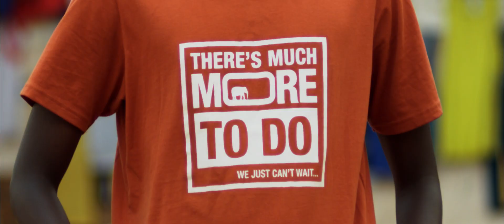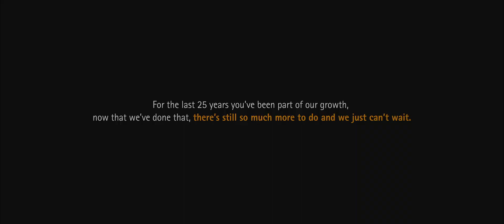Roofings 25 years video HD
Client: Roofings Uganda
Writer: Loukman Ali
Director: Loukman Ali
DP: Naizi Nasser
Editor: Loukman Ali
Music Composer: Ahuurra Andrew
Sound Effects: James Bishop
Sound mixing: Ahuurra Andrew
Location Sound: Adnan Senkumba
                              Paul Kazibwe
                              Tony Kasoma
                              Ahuurra Andrew
Acapella group: Jehova Shalom
Art Director: Robinah Nansubuga
Lighting: Emmanuel Gasumba and Samuka K'hen
Costume designer: Nadia Gizella